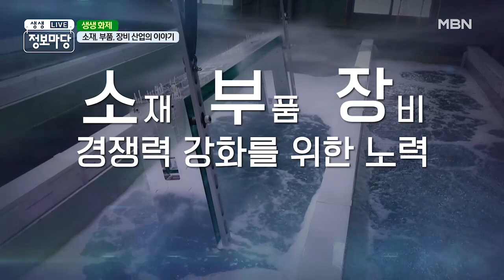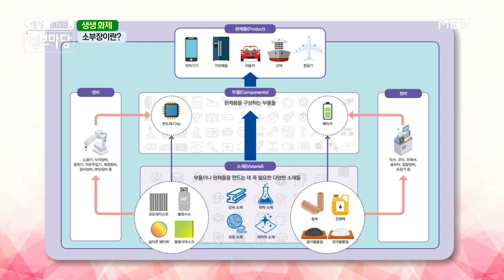☆소.부.장☆ 조금은 어렵지만 우리가 알아야 할 경제 상식! MBN 210729 방송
겉으로 잘 드러나지는 않지만 일상생활 곳곳에 스며있는 '소재, 부품, 장비'